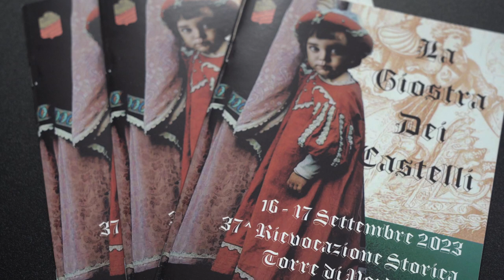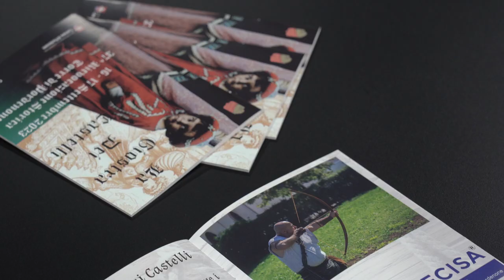37° Giostra dei Castelli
Sabato 16 e domenica 17 settembre si svolgerà presso il castello di Torre la 37° edizione della Giostra dei Castelli, una festa medievale che ricorda le vicende storiche di fine Quattrocento, quando i Turchi giunsero in Friuli mettendo a ferro e fuoco Pordenone. L’evento è nato nel lontano 1985 e negli anni è diventato un'importante rievocazione per famiglie, ricca di spettacoli itineranti che catalizzano decine di gruppi storici da tutta Italia. Trampolieri e mangiafuoco, giullari e cantastorie, saltimbanchi, danzatrici, compagnie di ventura con i loro duelli, arcieri e falconieri con i loro maestosi rapaci. E nella locanda si potrà gustare la famosa chalda, una piadina speciale diventata fiore all’occhiello di questa Giostra, poichè in tutto il Triveneto viene realizzata con questo impasto solo a Torre e in altri due luoghi.